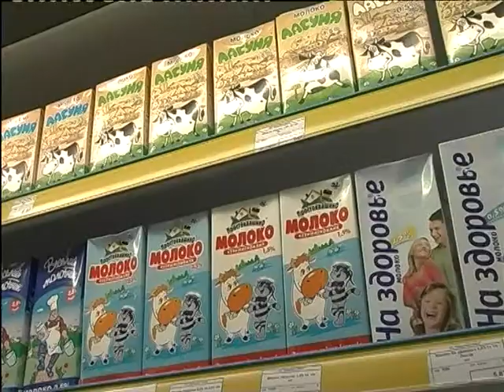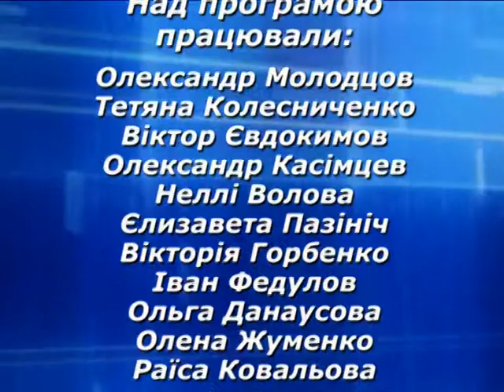Південні лани 12.05.2015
Програма про реформування сільськогосподарської галузі країни та Миколаївської області, розгляд проблемних питань розпаювання землі, використання інвестицій у сільському господарстві, розвитку фермерських господарств.

Сьогодні у програмі:
- діяльність Міністерства аграрної політики та продовольства України;
- продуктова безпека країни;
- перспективи виходу української продукції на міжнародні ринки.

Автор-ведучий — Олександр Молодцов.